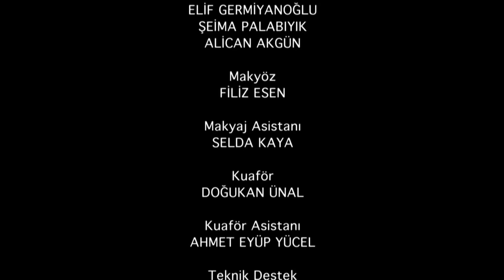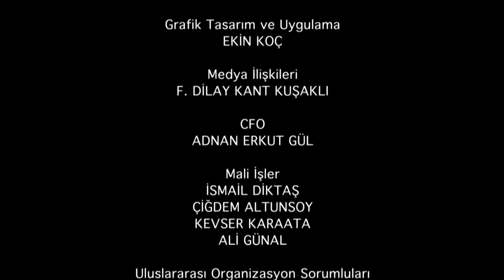Çok Güzel Hareketler 2 - 113.Bölüm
Açılış: 00:00
İftara Az Kala 2: 03:13
Erkek Lisesi 2: 24:44
YKS - Yaşamı Kurtarma Sınavı: 51:07
Bilinç Altıma Yaptım: 01:07:35
Hipnoz: 01:27:09